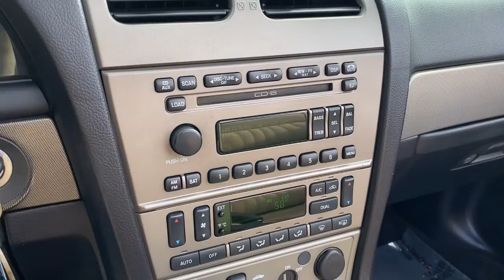2005 Ford Thunderbird Milwaukee, WI, Kenosha, WI, Northbrook, Schaumburg, Arlington Heights, IL 6713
Black  2005 Ford Thunderbird available in Chicago, Illinois at Lux Cars Chicago. Servicing the Milwaukee, WI, Kenosha, WI, Northbrook, Schaumburg, Arlington Heights, IL area.
2005 Ford Thunderbird Premium Convertible Hard Top Leather - Stock#: 6713 - VIN#: 1FAHP60A75Y101075

City 18/hwy 24 (3.9L engine/5-speed auto trans),City 17/hwy 24 (3.9L engine/5-speed Select Shift auto trans),Drop glass (automatic sealing for side windows),Cloth pwr convertible top,Chrome grille (2004),Decorative hood scoop (2004),Body-color front/rear bumpers,2-speed variable intermittent windshield wipers,Body-side protection moldings,Bright windshield surround,50th Anniversary cladding on right/left front fenders,Auto on/off headlamps w/delay,Solar tinted glass (2004),Body-color rocker moldings,Pwr exterior mirrors,Dual zone automatic air conditioning,Locking glove box (2004),Dual cloth visors w/covered vanity mirrors (2004),Pwr tilt/telescopic steering column,Door trim map pockets,Pwr windows,Day/night rearview mirror,Delayed accessory pwr shut off,Aluminum trim-inc: doors, center stack,Pwr decklid release w/auxiliary manual release behind driver seat (2004),Leather heated front bucket seats-inc: 6-way pwr driver/2-way pwr passenger, driver lumbar support, recliners, map pockets,Overhead map lights,On-glass antenna,Dual front cup holders,Center storage console,HomeLink universal garage door opener,Rear window defroster,Rear storage shelf,Tachometer,Carpeted floor mats,Remote keyless entry,Luggage compartment light (2004),Cigarette lighter (2004),Driver footrest,Pwr door locks,Speed control (2004),Courtesy lighting-inc: dual swivel overhead lamps, footwell, trunk, glove box, lighter switches (2004),Perimeter alarm,Luggage compartment carpeting/trim (2004),Illuminated entry w/theater dimming,(2) pwr points (2004),Leather-wrapped steering wheel-inc: audio & speed controls,SecuriLock passive anti-theft system,Carpeted floor covering,Pwr 4-wheel ventilated disc brakes,Battery saver,18 gallon fuel tank w/tethered cap,Bright tipped dual exhaust system,Engine block heater *STD and only available in AK, MN, ND, SD, MT, WI & WY states. Other states available via FCSD*,17 7-spoke chrome aluminum wheels w/center rings,3.9L DOHC SMPI 32-valve aluminum V8 engine,Pwr speed-sensitive variable-assist rack & pinion steering,Mini spare wheel (2004),P235/50VR17 all-season BSW tires,4-wheel anti-lock braking system,Front/rear stabilizer bar,Rear wheel drive,All-speed traction control,5-speed automatic transmission w/OD,4-wheel independent SLA suspension,Electronic throttle control,Variable cam timing,**ALL STANDARDS ARE 2005 UNLESS OTHERWISE NOTED**,Driver/front passenger front air bags w/passenger deactivation switch,In-trunk safety release (2004),4-wheel anti-lock braking system,3-point active restraint safety belts (2004),LATCH child seat anchors/tethers restraint system,Driver/front passenger side-impact air bags,All-speed traction control